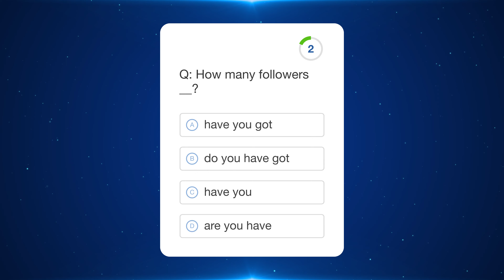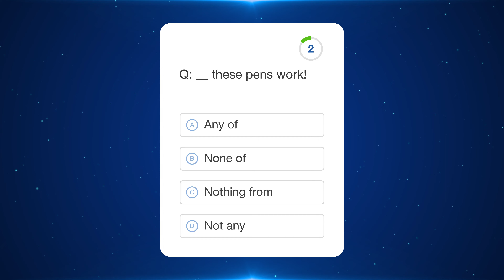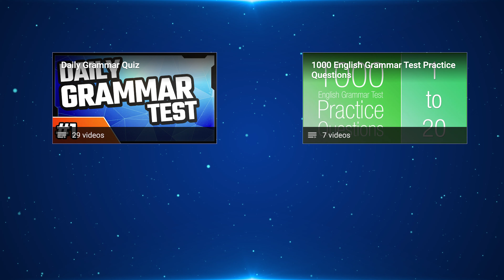Daily Grammar Test 31 - Keep calm and answer theses five questions!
Questions:

1. How many followers __?
 a. have you got
 b. do you have got
 c. have you
 d. are you have

2. She __ 20 messages a day.
 a. sends me
 b. sends to me
 c. sends for me
 d. is send me

3. I haven't __ breakfast.
 a. ate since
 b. eaten since
 c. eating from
 d. eat for

4. __ these pens work!
 a. Any of
 b. None of
 c. Nothing from
 d. Not any

5. My delivery is coming in a __.
 a. weeks' time
 b. week's time
 c. week time
 d. weeks-time